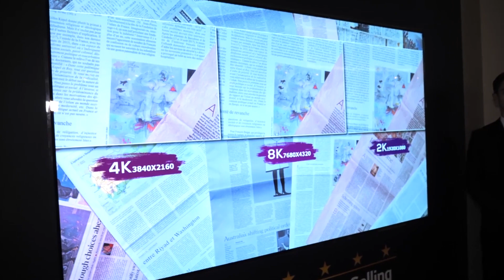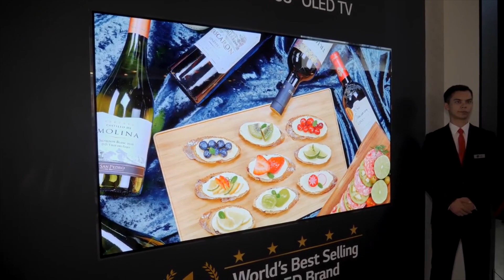CES 2019 8K TVs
Nerds!! 8K is here!! At CES 2019 8K TVs are on full display from Sony, Samsung and LG.

Sony Z9G
Sony XBR-98Z9G
LG OLED88Z9PUA
LG Z9
Samsung QN85Q900RAFXZA